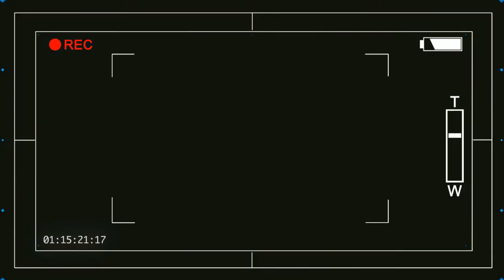Age of Empires 2 HD Tim X NorternPike Game 03 MoMR Round3 AoE2HD Gameplay PT BR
Me add na Xbox Live:
GerssonJr